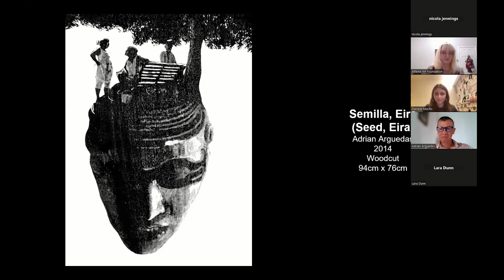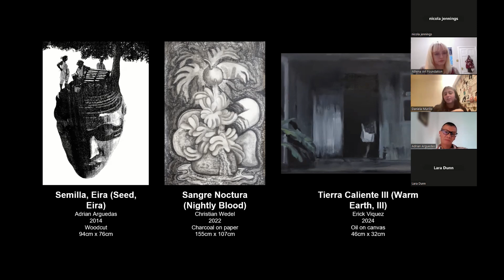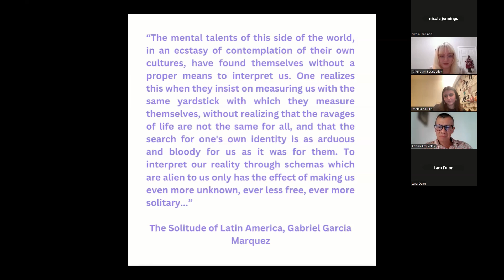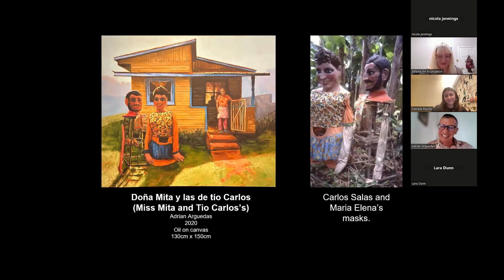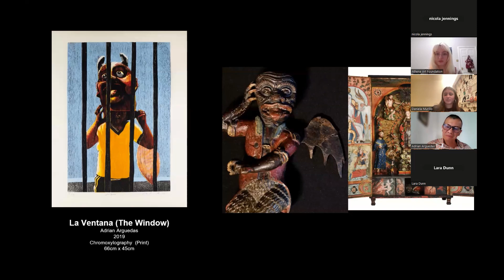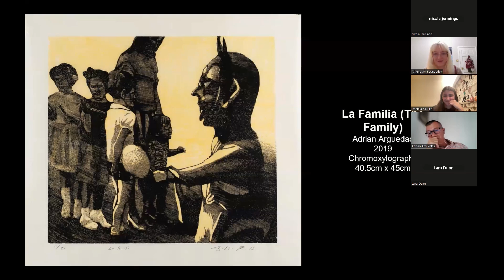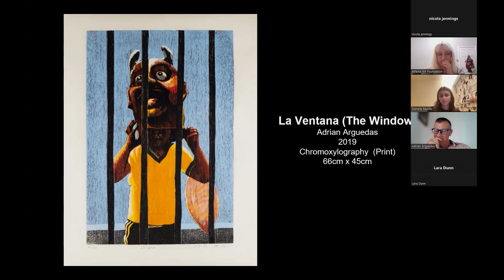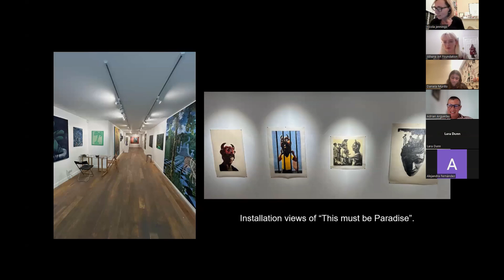Costa Rica and Art History, with Abigail Spencer, Daniela Murillo and Adrian Arguedas.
Daniela Murillo, who recently graduated with a BA in art history from the Courtauld Institute of Art, and artist Adrian Arguedas talk to Athena's Abigail Spencer about Costa Rican art history, traditional indigenous creative practices, and the relationship of contemporary artists to the past of a country which has been called puente or a 'bridge' between cultures.  Murillo and Arguedas are part of the Puente collective ('puente' meansing bridge in Spanish) whoseexhibition "This Must be Paradise" took place in London's Fitzrovia Gallery in October 2024.